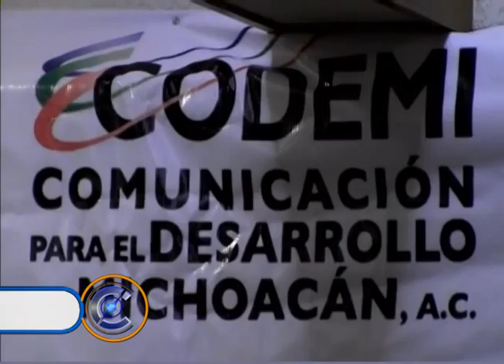Confía Jara en un proceso electoral con civilidad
El gobernador de Michoacán, Salvador Jara Guerrero, confía que en el próximo proceso electoral en el estado los candidatos a los diferentes puestos de elección popular actúen con civilidad y respeto entre ellos…